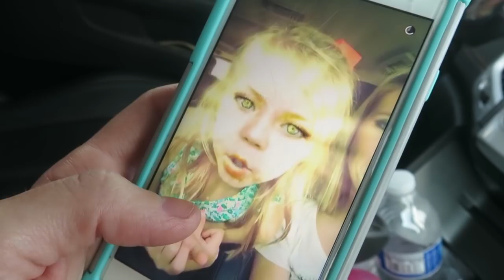BIRTHDAY SUNDAE! │8•27•16 DAILY VLOG